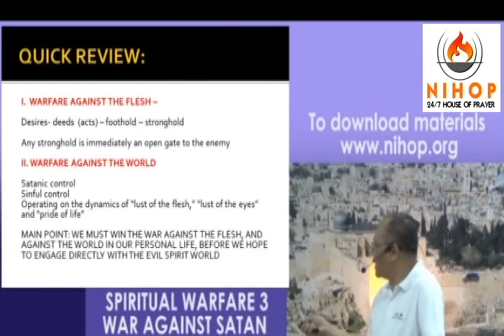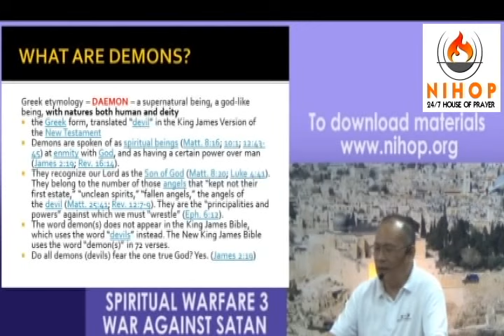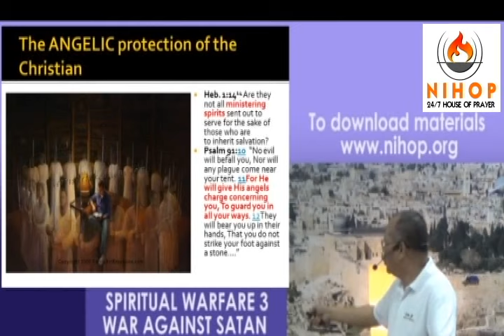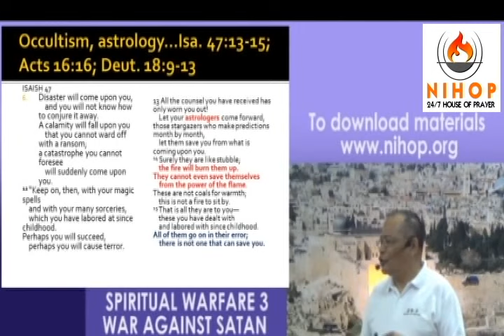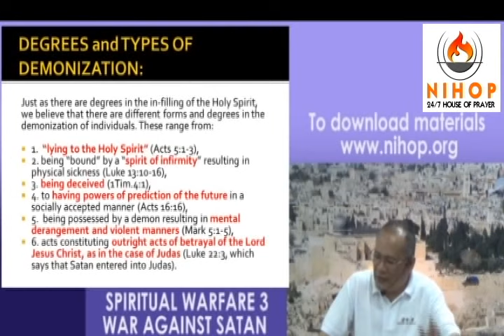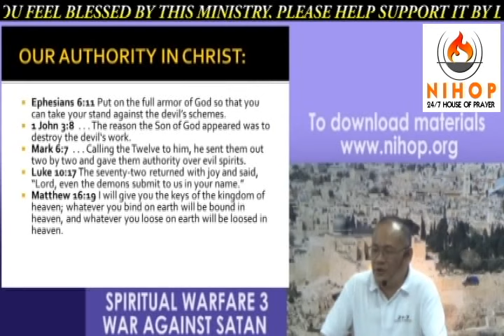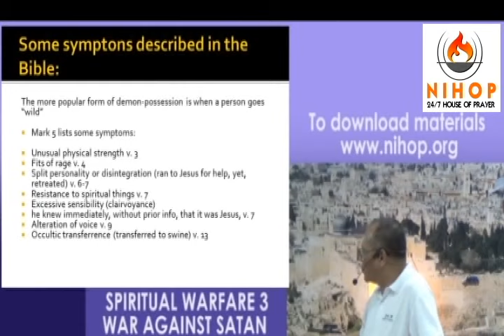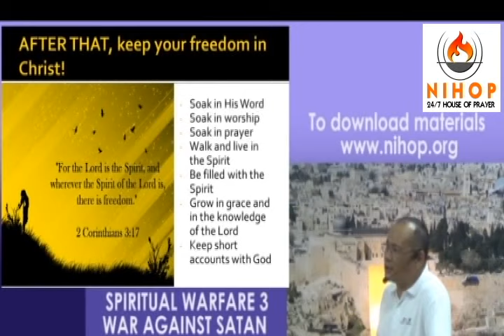Spiritual Warfare 3- Satan and his Demons (1st Part) with TRANSLATION by Atty. Lyndon Caña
Atty. Lyndon Caña
NEGROS ISLAND HOUSE OF PRAYER